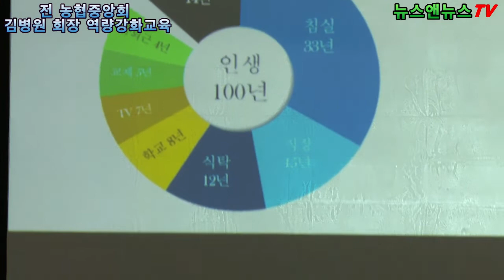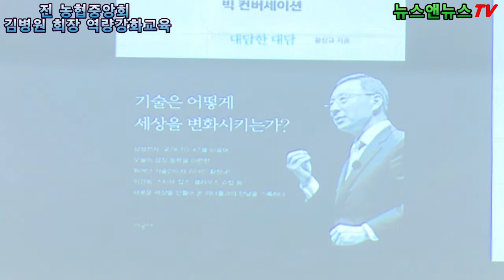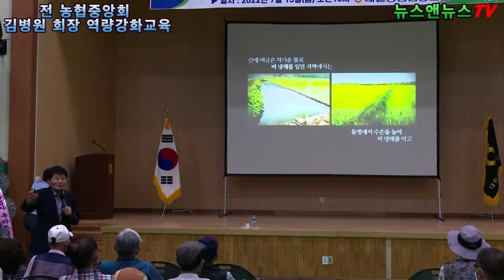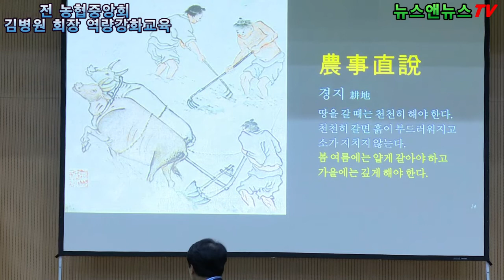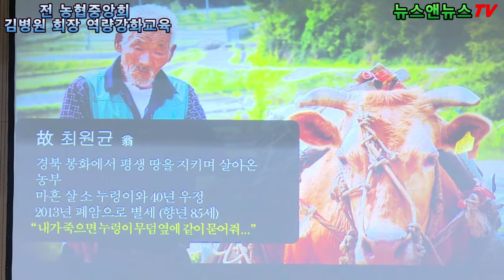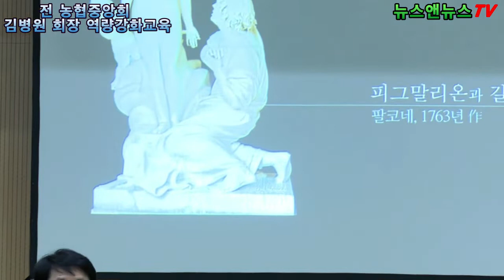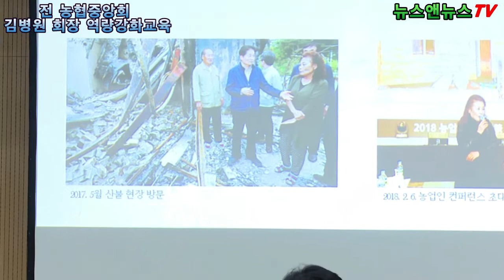전 농협중앙회 김병원 회장,이천시 대월농협 역량강화 교육 강의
[배석환 기자]